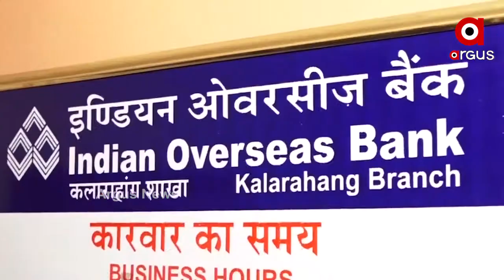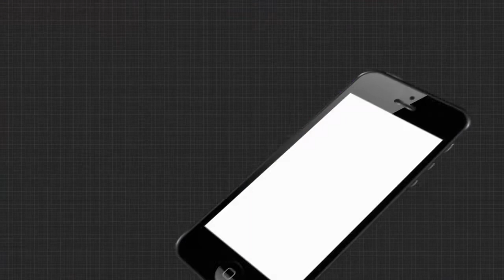ରାଜଧାନୀରେ ବଢ଼ିଚାଲିଛି ବ୍ୟାଙ୍କ୍ ଲୁଟ୍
ନିକଟରେ ରାଜଧାନୀରେ ଦୁଇ ଦୁଇଟି ବଡ଼ ବ୍ୟାଙ୍କ ଲୁଟ୍ ଘଟଣା ପରେ ବ୍ୟାଙ୍କଗୁଡ଼ିକର ସୁରକ୍ଷା ବ୍ୟବସ୍ଥା ନେଇ ଉଠିଛି ବଡ଼ ପ୍ରଶ୍ନ । ସୁରକ୍ଷା ନେଇ ଆରବିଆଇର ଗାଇଡଲାଇନକୁ ପାଳନ କରୁନାହାଁନ୍ତି ଅଧିକାଂଶ ବ୍ୟାଙ୍କ ଶାଖା । ଫଳରେ ବ୍ୟାଙ୍କରେ କାରବାର ନେଇ ସୁରକ୍ଷିତ ମଣୁନାହାନ୍ତି ଗ୍ରାହକ.